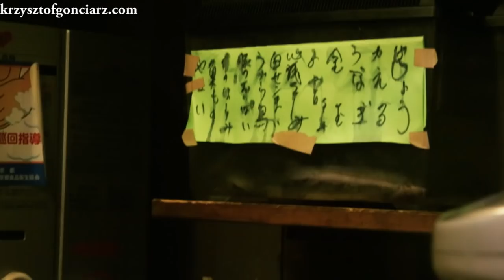Jaszczurka na patyku, wódka z węża, żaba i bycze jądra - japońskie dziwactwa! // Asadachi, Tokyo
- fotki z Japonii na gorąco!
Odwiedzamy Asadachi, znane miejsce w okolicy znanej jako "Aleja szczochów" (Piss Alley) w okolicy Kabuki-cho, Shinjuku. To jedno z najbardziej znanych w Japonii miejsc z dziwnymi, nietypowymi przekąskami ulicznymi.